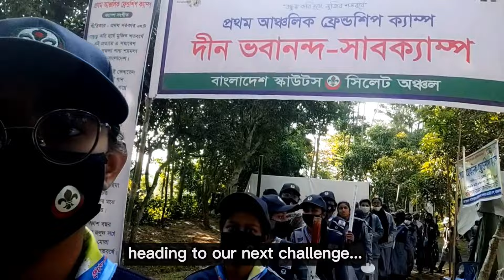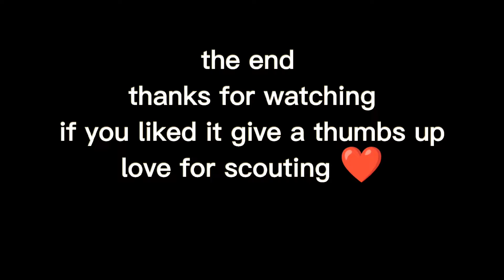Scout camp experience in Bangladesh 🇧🇩bdscout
I'm a 16 year old Bangladeshi girl scout. You guys may wonder how scouting in Bangladesh is...so that's why I came up with this video. Hope it'll help you to know about us more...🇧🇩❤️

~noyona

Movie : Pratidan
Artist : Lata Mangeshkar
Music Director : Bappi Lahiri
Lyricist : Gauriprasanna Mazumder
Release : 1983
Mood : Happy
Theme :  Spiritual
Director : Prabhat Roy
Starcast : Victor Banerjee, Sharmila Tagore, Ranjit Mullick, Naseeruddin Shah, Lily Chakraborty

Funny whistling train
Likes
209
Views
2021
12 Sept

Funny Whistilng Train · Music Tren